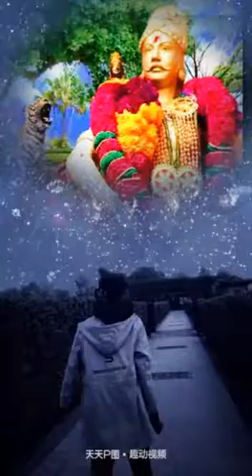piti photo editer